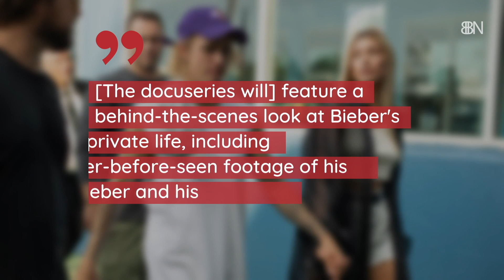Justin Bieber Makes A YouTube Show